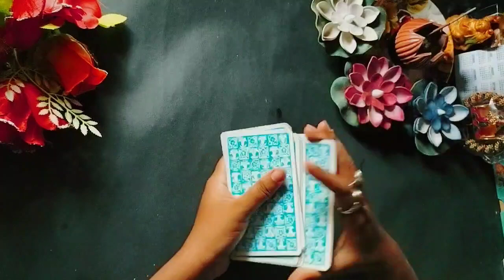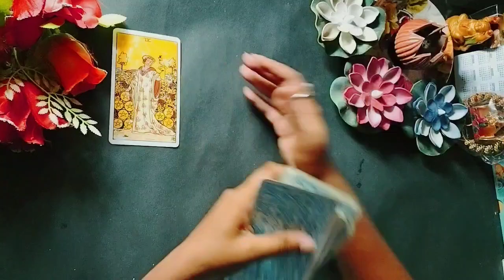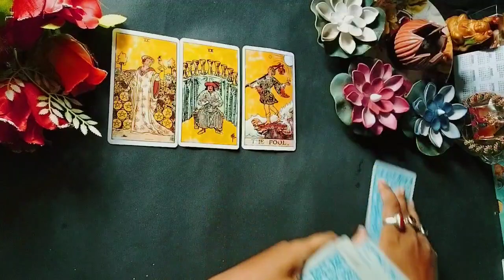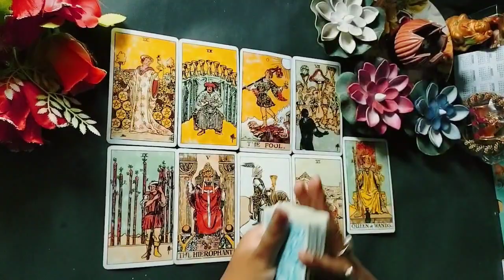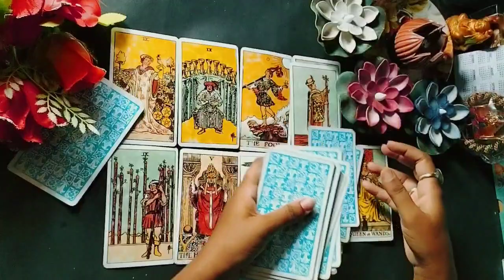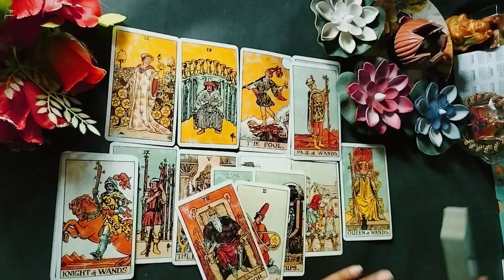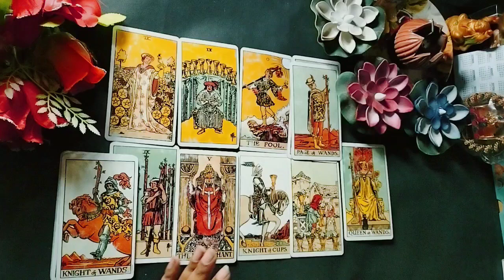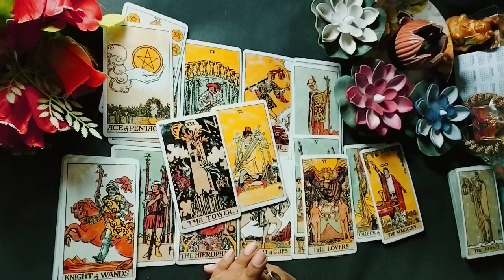Kab khatam Hoga Third Party Situation??//lovereading karmic tarot #111